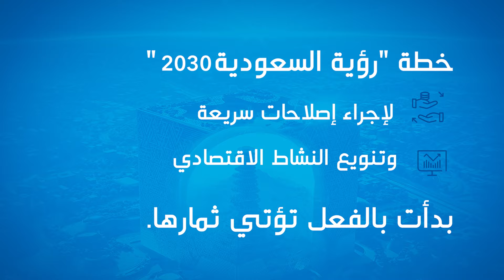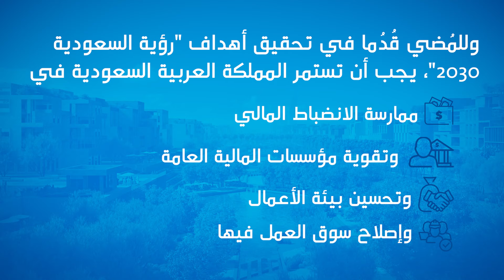لتقييم السنوي لصندوق النقد الدولي لعام 2024 للاقتصاد السعودي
شهدت المملكة العربية السعودية نمواً غير نفطي قوياً بنسبة 3.8% في عام 2023، مدفوعاً في الغالب بالاستهلاك الخاص والاستثمار. ومع ذلك، انكمش الاقتصاد بنسبة 0.8%، مما يعكس انخفاض إنتاج النفط والتخفيضات الطوعية لإنتاج النفط. يسير التحول الاقتصادي غير المسبوق في المملكة في ظل رؤية 2030 بشكل جيد، لكن المملكة لا تزال بحاجة إلى مواصلة زخمها الإصلاحي.